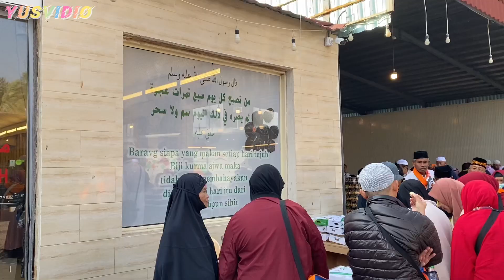Wisata Kebun Kurma dan Masjid Quba Madinah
Dalam rangkaian Madinah City Tour